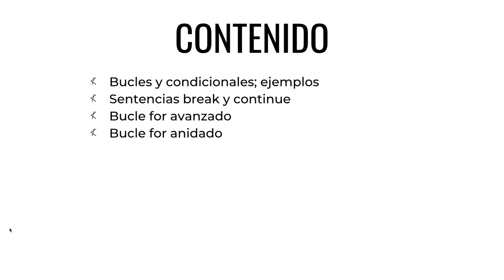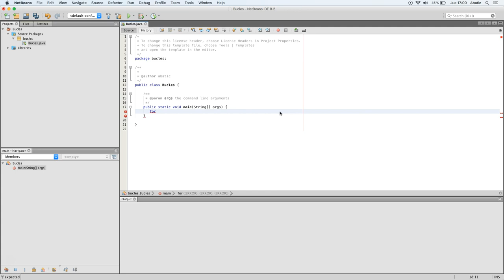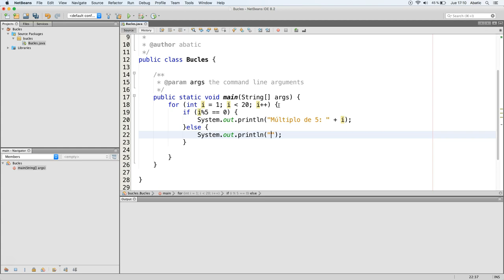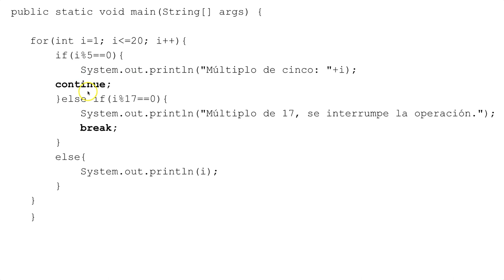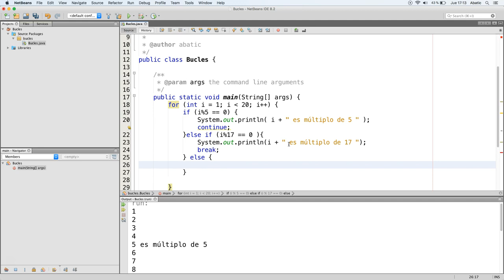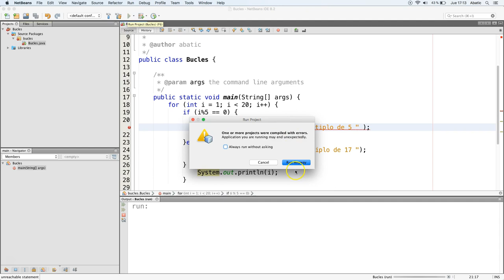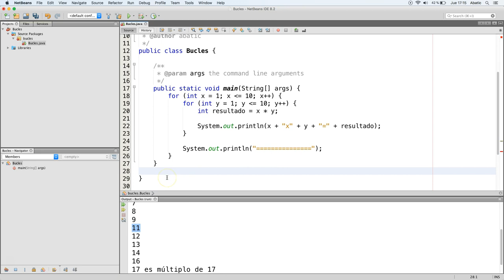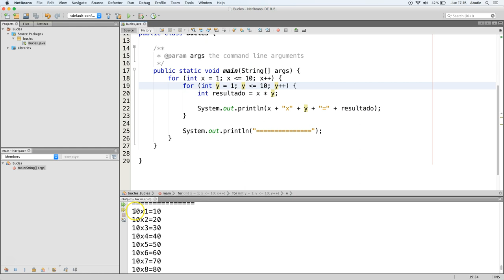CURSO de JAVA Clase 08: BUCLE FOR - created by ABATIC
Ampliamos información de uno de los bucles mencionados en la clase anterior. Los bucles son estructuras fundamentales que un programador trabaja cada día. Los bucles son la esencia de la mayoría de los logaritmos. Cuanto mejor conozcamos el funcionamiento de los bucles, más completos pueden ser los algoritmos que desarrollemos para nuestros programas.

En clases anteriores vimos que se puede anidar bloques de código dentro de otros bloques de código. Este concepto lo tocamos cuando aprendíamos de los bloques de decisión, bloques switch y if-else.

En este capítulo estaremos aplicamos este concepto en los bucles for.